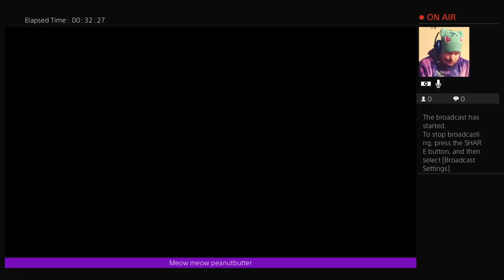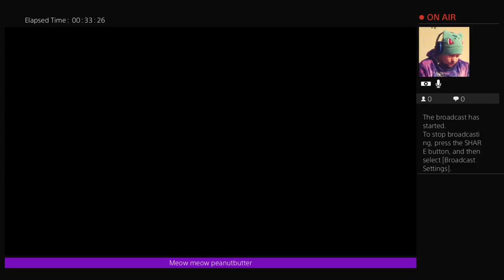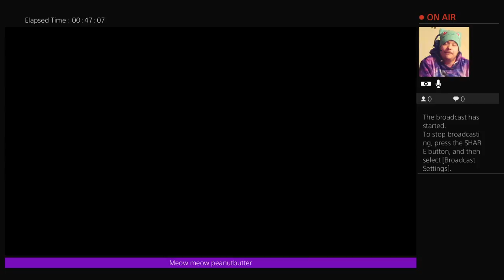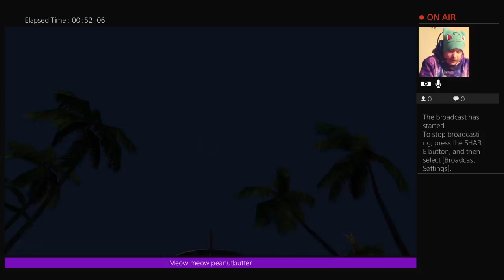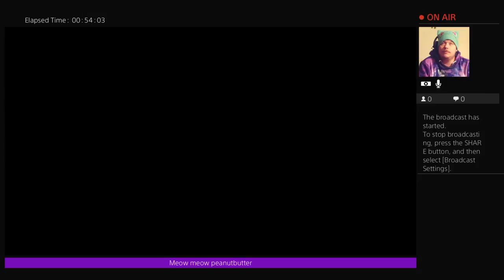Final fantasy x2 remaster chapter 3 continued